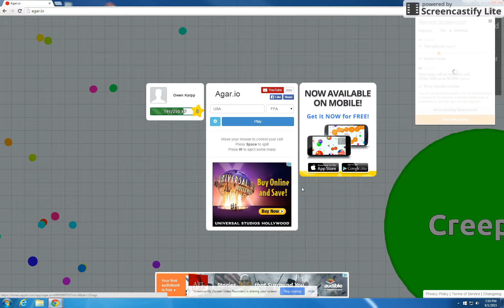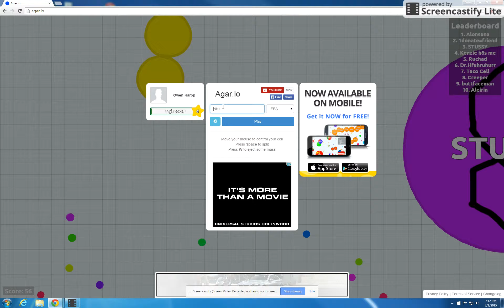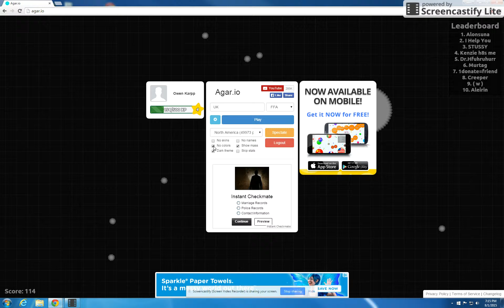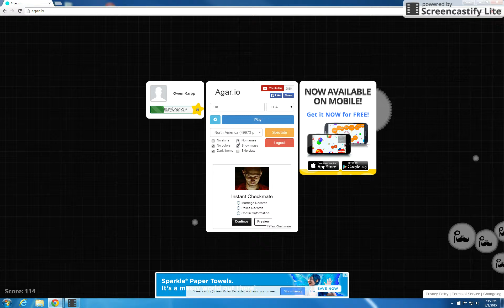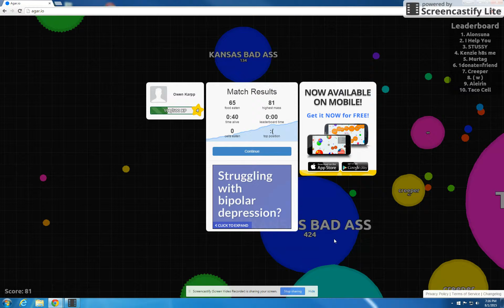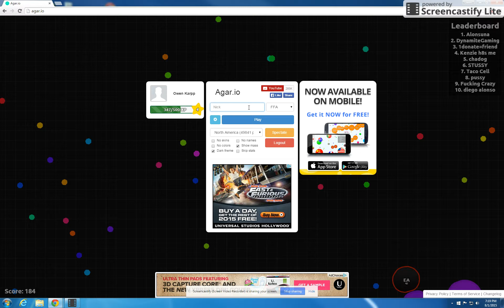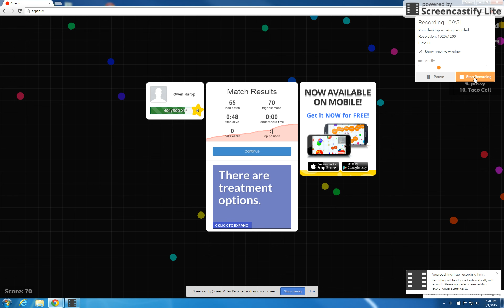Argario GamePlay || Addicting Game || No Sound Don't know why!